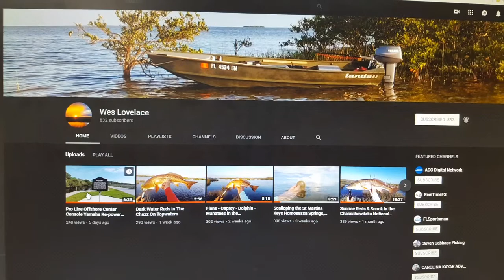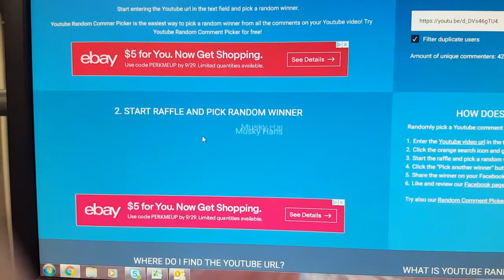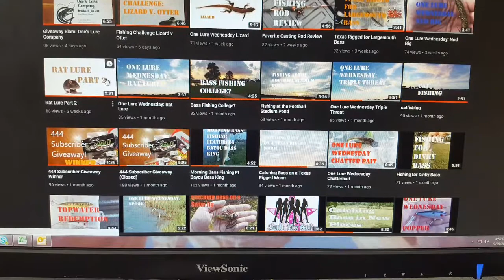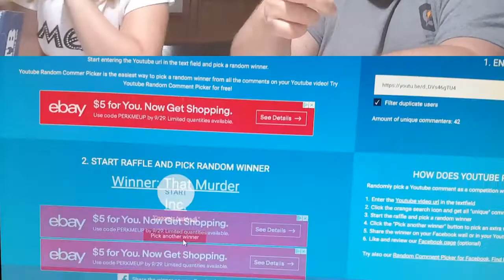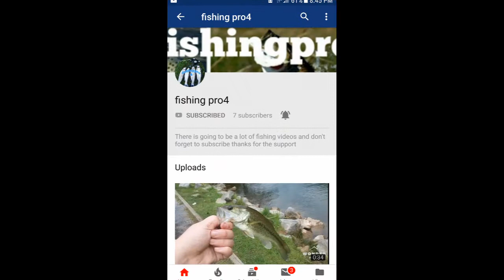Selfies, Shout-outs & Giveaways, Oh My !!!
we could not have hit 750 subscribers had it not been with the help of you guys , we appreciate all the support , the likes , the thumbs up, positive and constructive feedback... we are at the 3/4 Mark of our goal... to hit 1,000 subs

Myself and Little-B want to reward 2 lucky subscribers with some crafted together fishing supplies and thank you cards valuing around 50$ retail value

the winners can reach me through our Instagram account above , through email at

along with shouting out 3 awesome channels that have supported us and helped us grow and develop into the show we are today and help craft future fishing channels